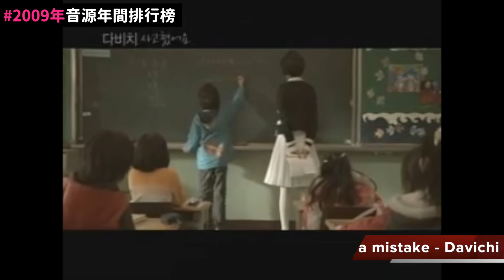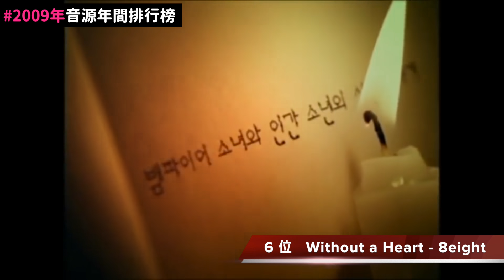你知道幾首？ 沒有造假..超級激烈的10年前KPOP排行榜！DenQ